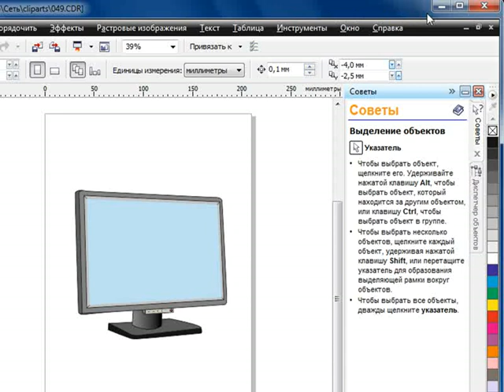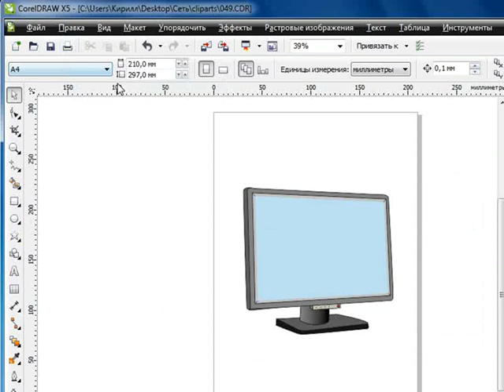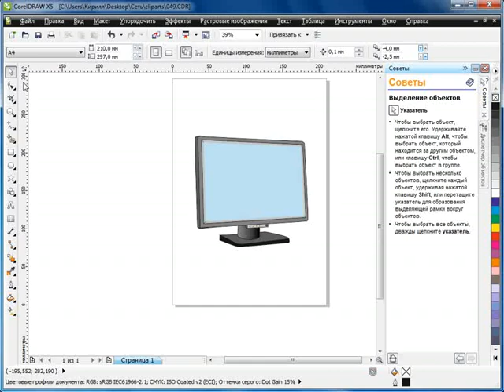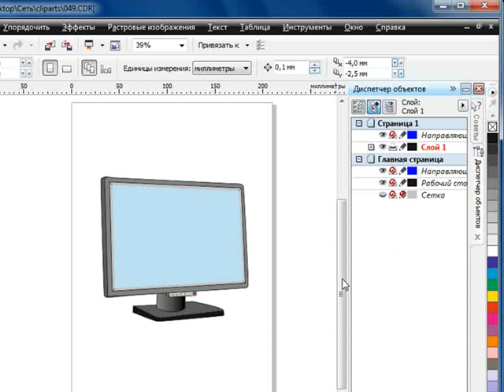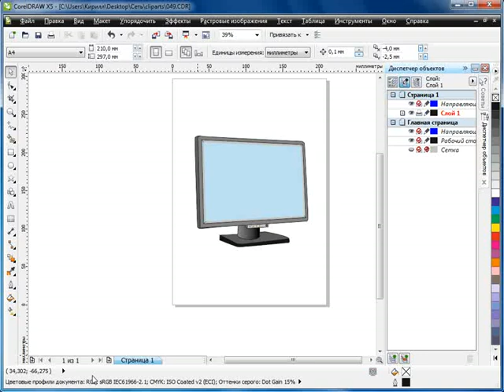CorelDRAW X5 для начинающих. Интерфейс программы (1.2)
Редактор «CorelDRAW X5» имеет дружественный интуитивно понятный интерфейс. Окно приложения имеет стандартные панели, как и во многих приложениях «Windows». Рассмотрим интерфейс приложения более подробно.